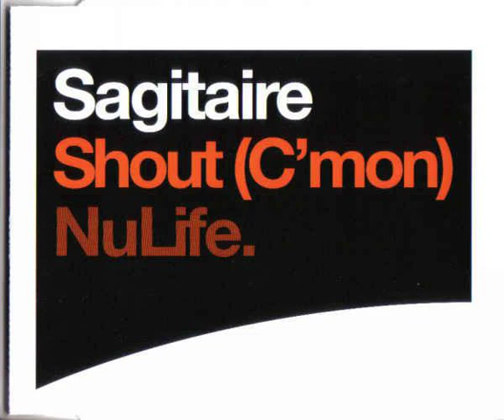Sagitare - Shout (C'Mon) (Airscape Mix)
I HAVE BOUGHT ALL TRACKS THAT ARE UPLOADED, BUT IF YOU ARE THE COPYRIGHT OWNER AND WANT ME TO REMOVE THE VIDEO, PLEASE CONTACT ME AND I WILL DELETE IT WITHIN 24HRS.